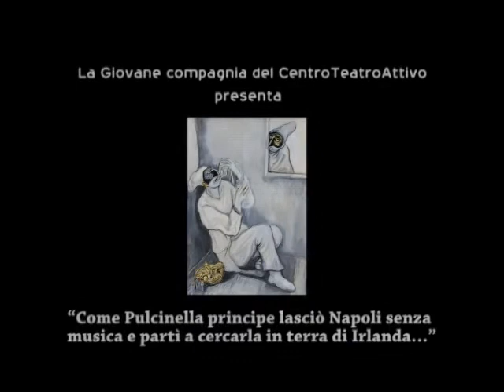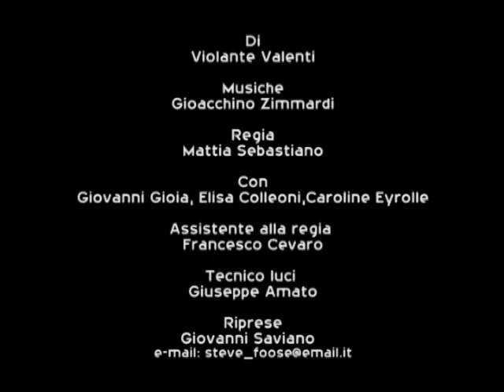promo Pulcinella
"Come Pulcinella principe lasciò Napoli senza musica e partì a cercarla in terra d'Irlanda"
regia di Mattia Sebastian
cast:: Giovanni Gioia, Elisa Colleoni, Caroline Eyrolle
luci: Francesco Cevaro/Giuseppe Amato